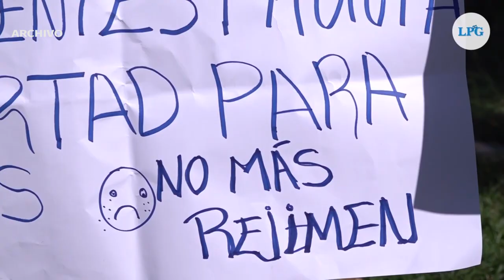Noticiero LPG 12 de abril: Revisan pruebas contra alcaldesa de Soyapango Nercy Montano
El Juzgado Primero de Instrucción de Soyapango realizó el pasado 11 de abril una audiencia especial en el proceso contra la alcaldesa de Soyapango Nercy Montano, con el objetivo de verificar las pruebas presentadas en el caso.